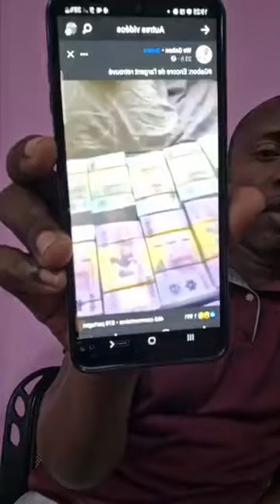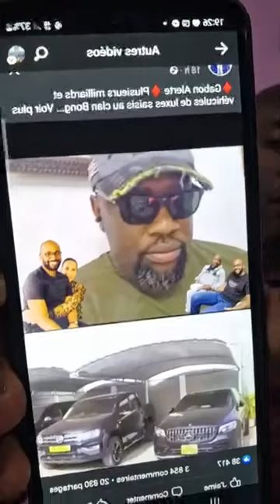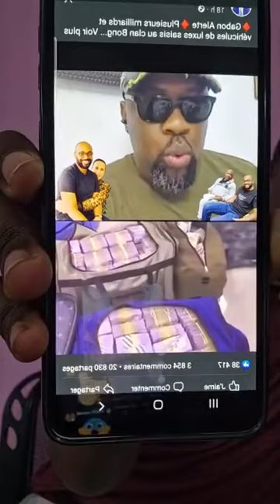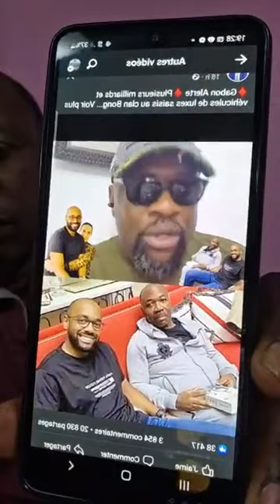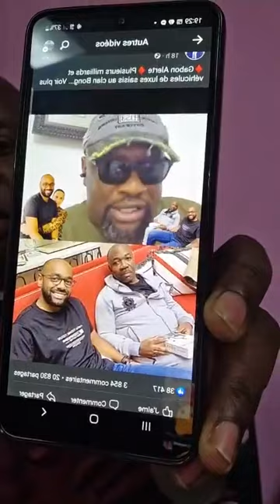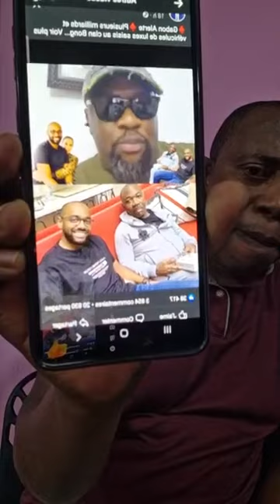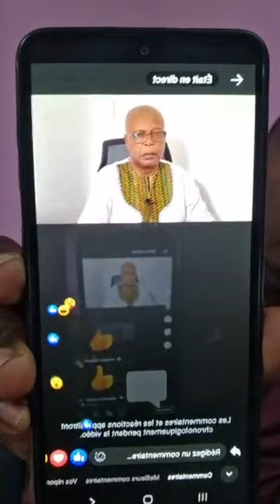🟦Si ngari wanawo na dictature muhimu wahatrou AZALI YA LAWE.⤵️